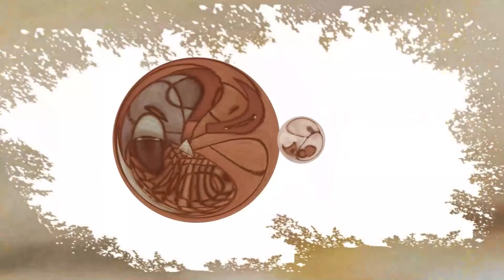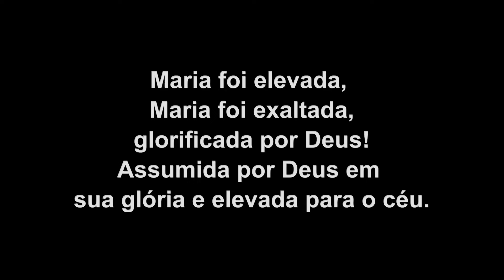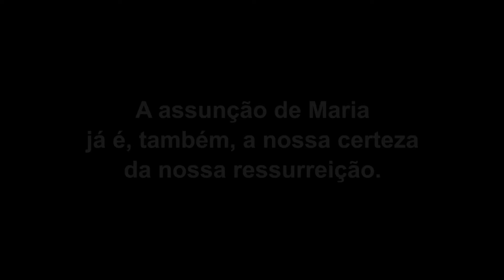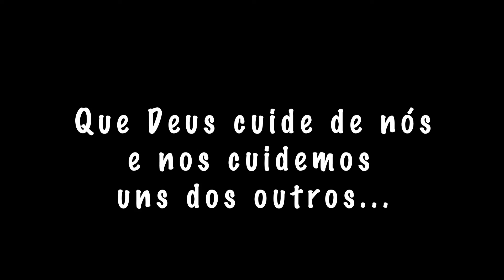Liturgia - questões pertinentes Episódio 39 20 ago 22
Liturgia - questões pertinentes

Episódio 39 – A assunção de Maria
Apresentação: Pe Benedito Rocha Magalhães
Caros parceiros e amigos da Série: Liturgia - questões pertinentes.
Acolham, assistam e divulguem;

Abraços
Pe. Bogaz e equipe